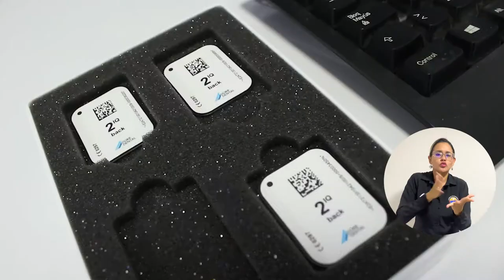Rector de UNIMAGDALENA entrega nuevos equipos especializados a Clínica Odontológica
Con una inversión de 413 millones de pesos en equipos especializados y mobiliario, la Universidad del Magdalena modernizó la infraestructura física, tecnológica y de servicios de la Clínica y Preclínica Odontológica. Fueron 133 elementos entregados en beneficio de los programas de Odontología y Técnico Laboral en Auxiliar de Salud Oral, de la comunidad universitaria y la ciudadanía en general.